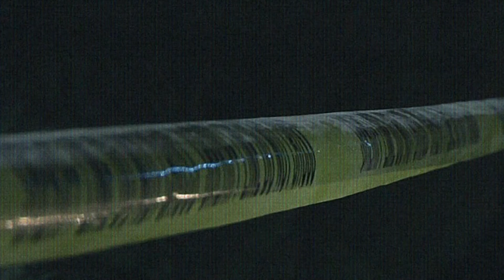Precaution (Short Film)- Trailer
Winner of Microfilmmaker Magazine's Award of Superiority.  Nominee for Best Drama- 2014 ITSA Film Festival.  Official Selection- 2014 Film Fest Twain Harte
In the quiet town of North Haven, a man is murdered.  The unknown killer remains at large.  Meanwhile, Henry (Dave Reimer), and unemployed architect, slowly loses the respect of his wife, Shelley (Amy Lynn).  With a child on the way, Henry must prove that he can protect his family... but can he, with a killer on the loose who could strike again at any time?

Starring Dave Reimer and Amy Lynn.
With Charlee Simons, Ryan Quinn Adams, and Sarah Lunsford.
Produced and Shot by Darren Knapp and Manuel Crosby.
Gaffer, Key Grip- Andrew Hobgood.
Graphic Design by Valerie Davidson.
Written, Directed, and Edited by Manuel Crosby.